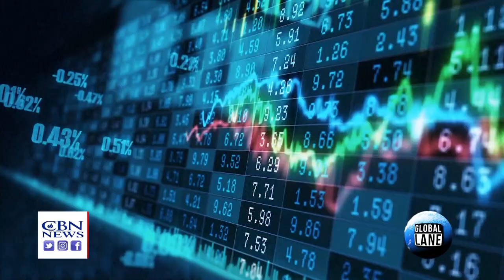Larry Schweikart: Historic Presidential Failures Draining the Swamp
Drain the Swamp? Trump wasn’t the first president who attempted to do it. Historian Larry Schweikart, author of the book, "Dragonslayers: Six Presidents and Their War With the Swamp" explains why it didn’t work for past presidents. Part one of two.